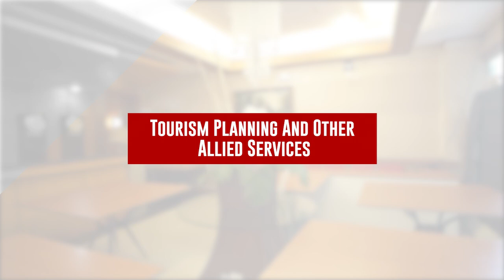School of International Hospitality and Tourism Management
Our School of International Hospitality and Tourism Management aims to provide globally-competitive students through exposure from professional learning and international immersion programs with the help of our strong industry linkages.